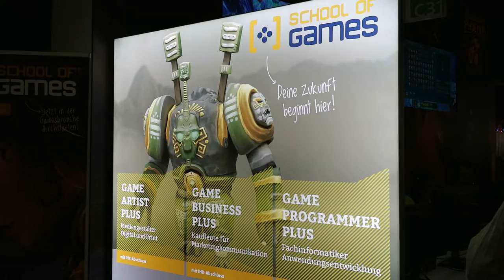#085 - Gamescom 2019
This was Gamescom 2019! Join me for a quick tour of the biggest game show on earth

Videos (almost) every other Sunday

Equipment:

Cut and post-processing - Adobe Premiere Rush
Thumbnail - Adobe Photoshop Express